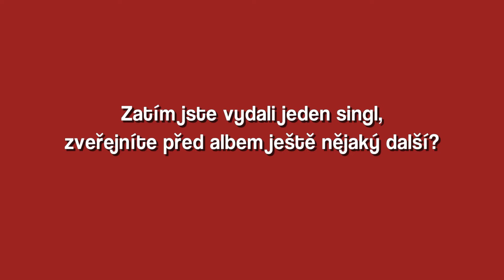Márdi (Vypsaná Fixa): Jestli se chceme za novou desku postavit, nezbývá nám nic jiného, než ji hrát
Vypsaná Fixa pokřtí nové album na vyhlášení Hudebních cen Žebřík 10. března v Plzni, kde také zahraje. Dalšími koncertními hosty budou Tomáš Klus, Dan Bárta a Alice, Slza, Ivan Mládek a Banjo Band a Thom Artway. Večerem provedou moderátoři Jakub Kohák a Iva Pazderková.